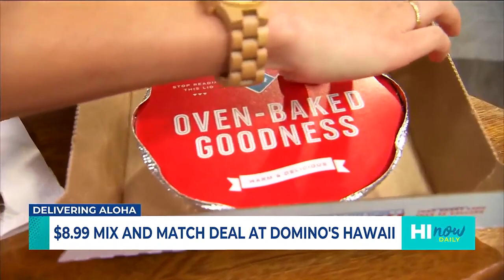Enjoy and save with Domino’s Hawaii (Part 2)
Learn how Domino's Hawaii helps you keep your meals in your new year's budget!